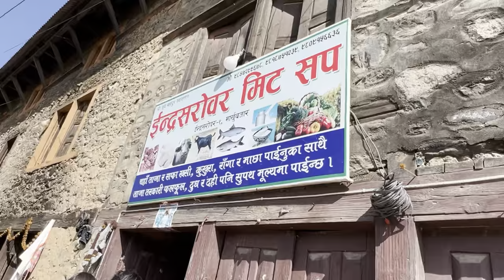CHITLANG VILLAGE TOUR ||BEAUTIFUL RESORT😍 WILD FUN 🤪PART- I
Hello everyone !
We did a chitlang tour and it went really amazing .
The village resort is beautiful and peace . Their service and hospitality are also amazing .We really loved this place.
If you are also looking to go this resort then here is their instagram account .

rakup_theeng?igshid=YmMyMTA2M2Y=